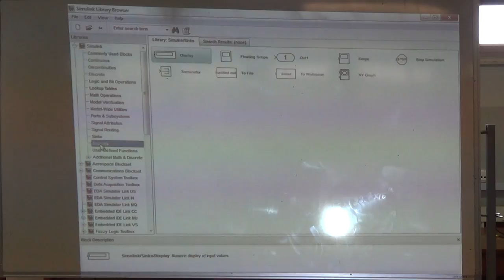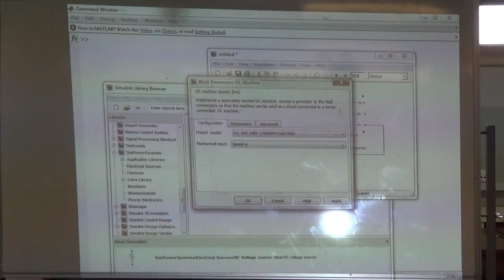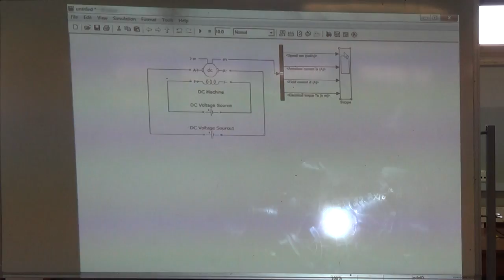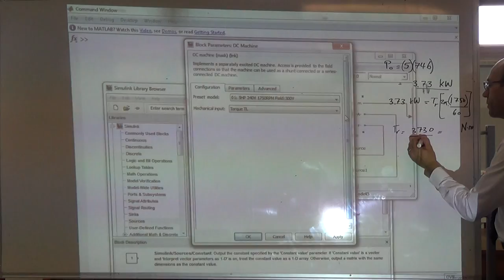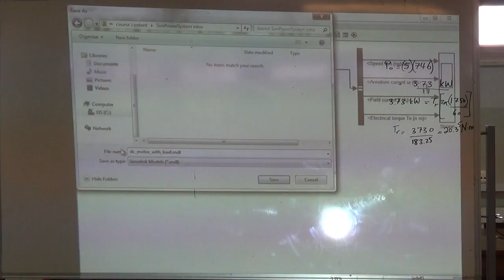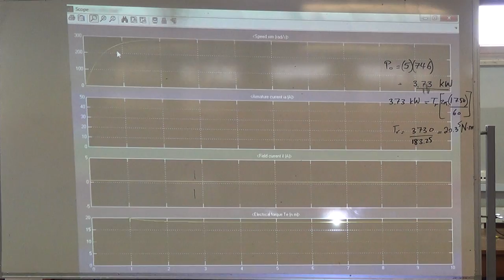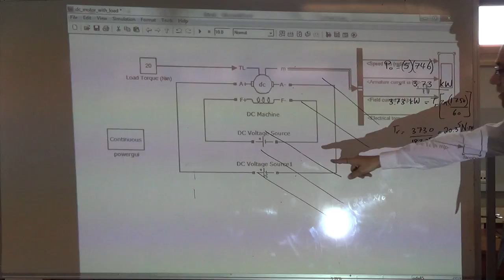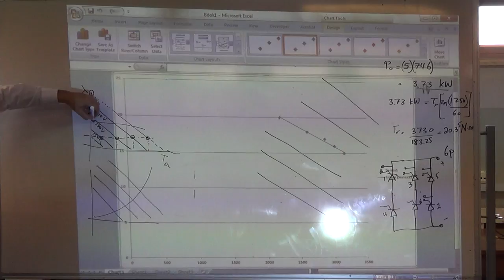Case Study A: Deriving the speed torque curve of a separately excited DC motor, 2/10/2014